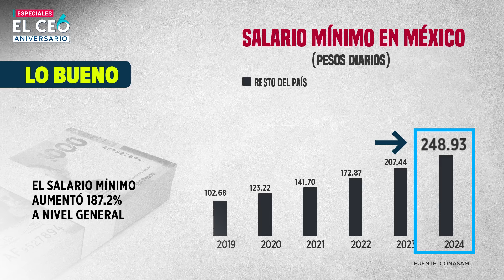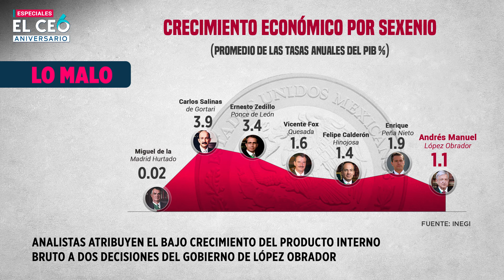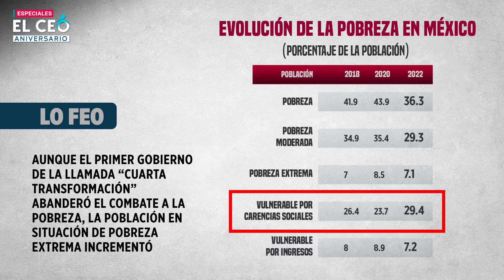AMLO: lo bueno, lo malo y lo feo del sexenio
El sexenio de AMLO arroja claroscuros y contrastes: no se cumplió la promesa de crecer al 6%, no disminuyó radicalmente la pobreza, ni se instauró un “estado de bienestar” universal, pero sí logró avanzar en otros rubros.

En X: elceo__
En Facebook: ELCEOcom
En LinkedIn: el-ceo
En Instagram: elceo_